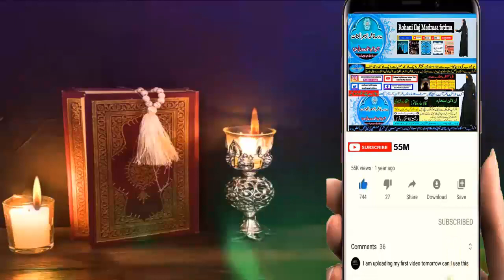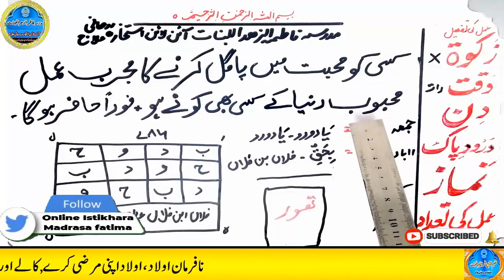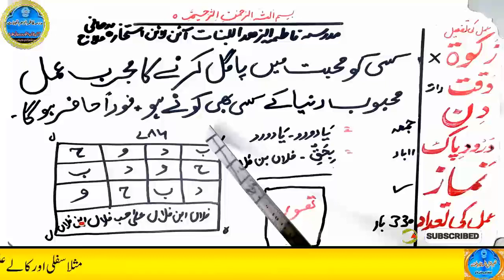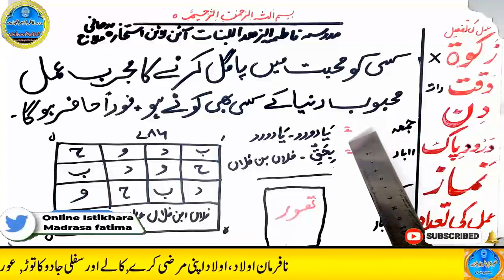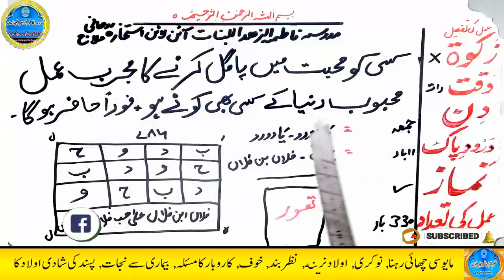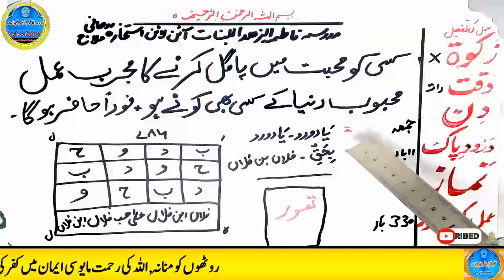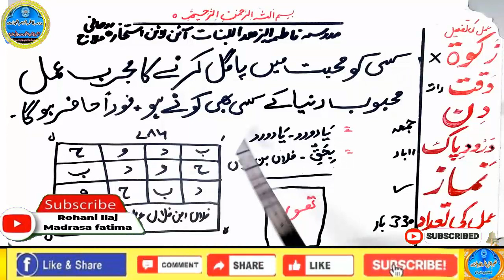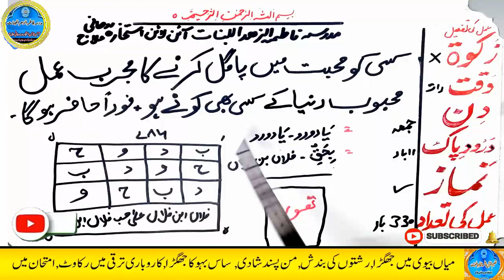mohabbat ka wazifa, wazifa for love, love marriage, mohabbat ka wazifa aag jesa, mohabbat ka taweez